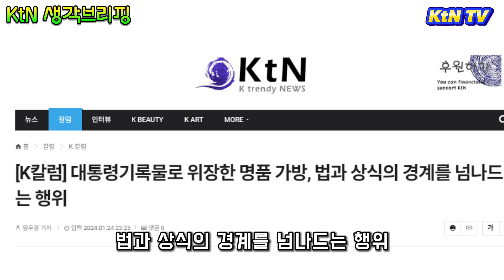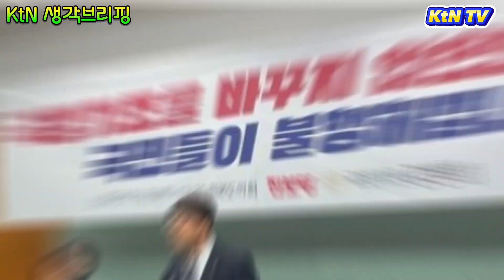[KtN 생각브리핑] 대통령기록물, 뇌물 은신처 되나?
김건희 여사의 뇌물수수 의혹에 대한 대응이 논란의 중심에 서 있다. 대통령실이 뇌물로 받은 명품 가방을 대통령기록물로 지정하려는 시도는 국민의 상식을 넘어서는 것으로 보인다. 대통령기록물로 지정되는 선물은 외교 관례와 직무 관련성을 엄격히 따져 예외적으로 허용되는 것이 일반적이다. 그러나 뇌물을 대통령기록물로 분류하려는 시도는 법과 상식의 경계를 넘어선 무리한 주장으로 비춰진다.